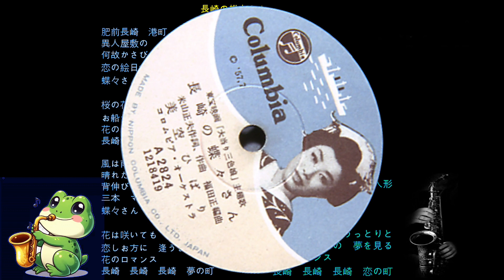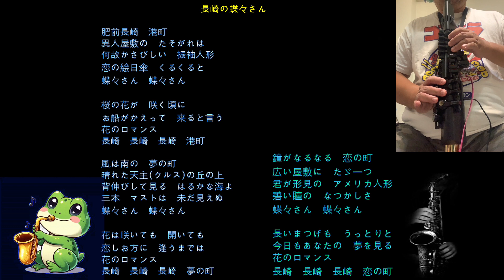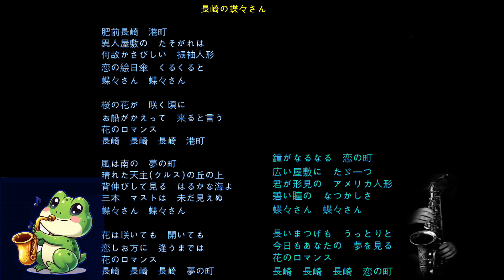長崎の蝶々さん 美空ひばり 長崎蝴蝶姑娘 美空雲雀 薩克斯風 サックス Saxofón Play-Along accompaniment【Kero MyPlay Saxophone】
長崎の蝶々さん 美空ひばり 長崎蝴蝶姑娘 美空雲雀
Saxophone 薩克斯風 サックスlong accompaniment

長崎の蝶々さん 美空ひばり
肥前長崎　港町
異人屋敷の　たそがれは
何故かさびしい　振袖人形
恋の絵日傘　くるくると
蝶々さん　蝶々さん

桜の花が　咲く頃に
お船がかえって　来ると言う
花のロマンス
長崎　長崎　長崎　港町

風は南の　夢の町
晴れた天主(クルス)の丘の上
背伸びして見る　はるかな海よ
三本　マストは　未だ見えぬ

花は咲いても　開いても
恋しお方に　逢うまでは
花のロマンス
長崎　長崎　長崎　夢の町

**美空 ひばり**（1937年〈昭和12年〉5月29日 - 1989年〈平成元年〉6月24日）は、日本の歌手・女優・実業家。神奈川県横浜市磯子区出身。横浜市立滝頭小学校、精華学園女子中学校・高等学校（現・東海大学付属市原望洋高等学校）卒業。

9歳でデビューし、その天賦の歌唱力で天才少女歌手と謳われて以後、歌謡曲・映画・舞台などで目覚ましい活躍をし自他共に**歌謡界の女王**と認める存在となった。昭和の歌謡界を代表する歌手であり、没後の1989年7月2日に国民栄誉賞を受賞した。本名：加藤 和枝。愛称は「お嬢」。身長は155センチメートル。

**美空雲雀**（1937年5月29日—1989年6月24日），本名**加藤和枝**，是日本女歌手及演員，橫濱市出身，為昭和時代歌謠界的代表人物，被譽為「昭和歌姬」、「歌謠界的女王」等。1949年時，年僅12歲的美空雲雀接連推出兩張單曲〈河童ブギウギ〉和〈悲しき笛〉正式出道，以驚人的演唱實力在日本演藝圈嶄露頭角並走紅。演員以及歌手出身的美空雲雀在不但在電影界獲得廣大迴響和成績，她在樂壇更是締造許多膾炙人口的經典作品，1950年代中期演藝事業達到巔峰並維持數年。美空雲雀在1989年6月因病辭世，享年52歲，直至過世前，她還拖著病體在忙於巡迴演唱會的工作。美空雲雀是第一位國民榮譽獎的受獎女性。其唱片專輯總銷量在2001年據估計已達8000萬張。